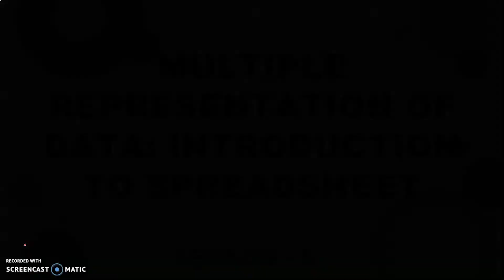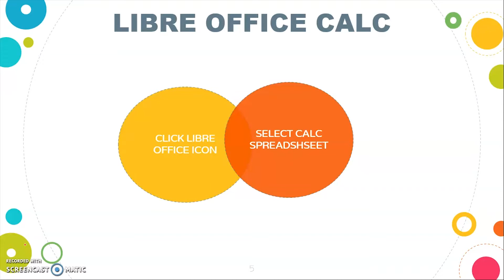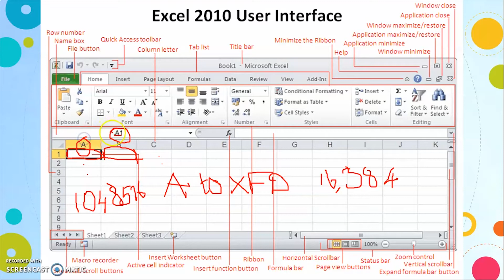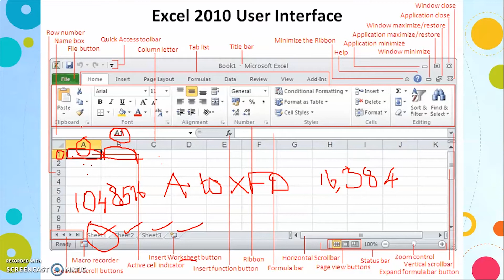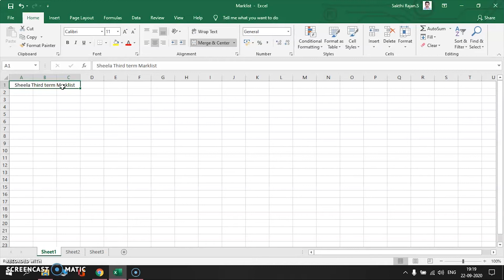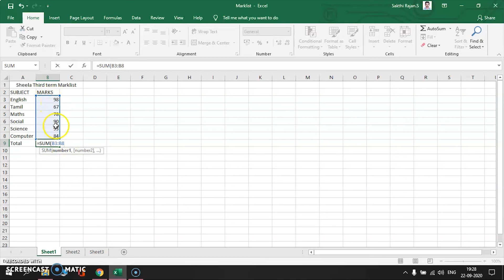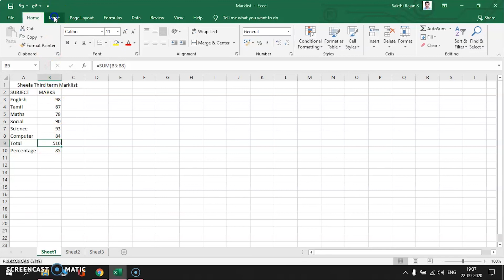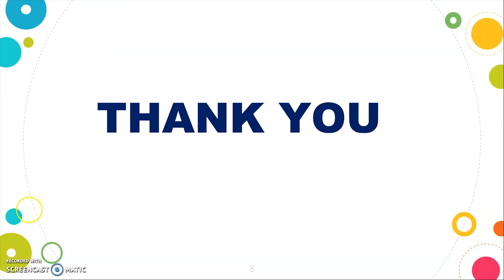VI Standard Computer - Lesson 5 - Multiple Representation of Data: Introduction to Spreadsheet Pt. 1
VI Standard

Computer Masti

Lesson 5 - Multiple Representation of Data: Introduction to Spreadsheet Pt. 1